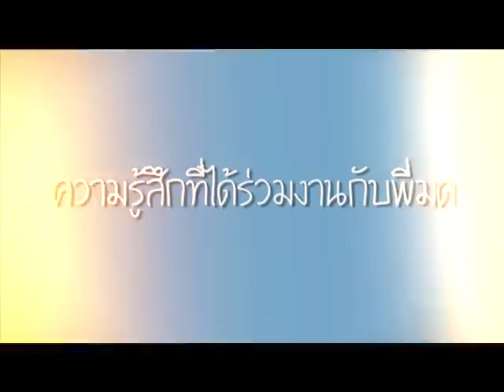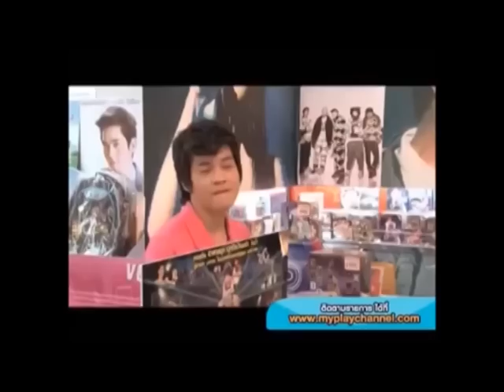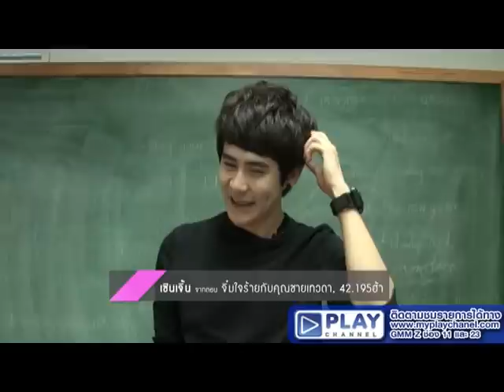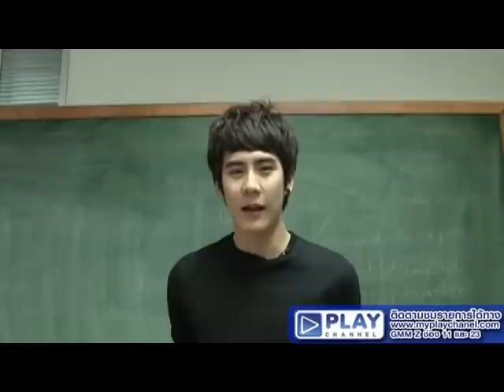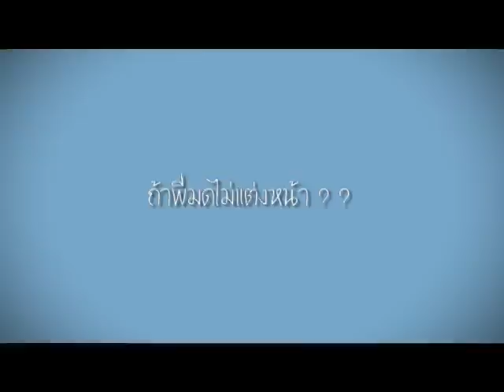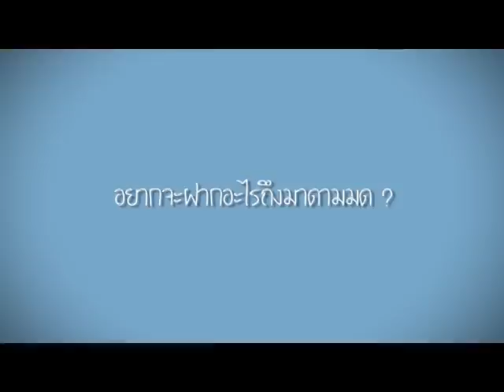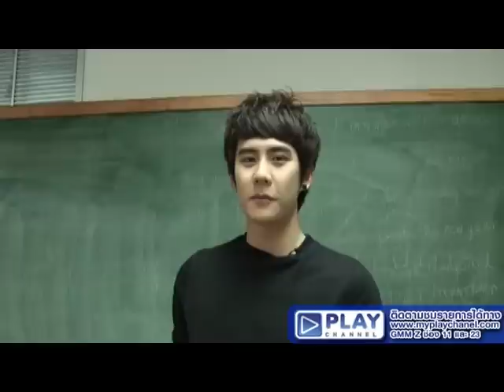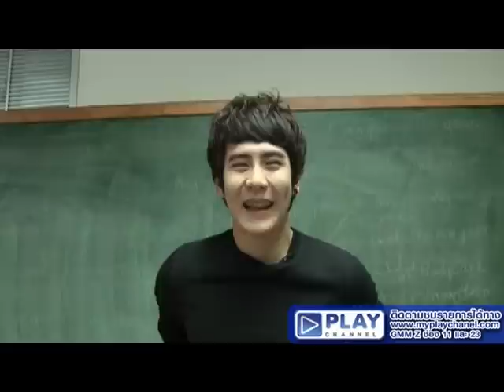Madame Mod Theatre Ep.40 Mod Special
มาดามมด Theatre สัปดาห์นี้เสนอ Mod Special